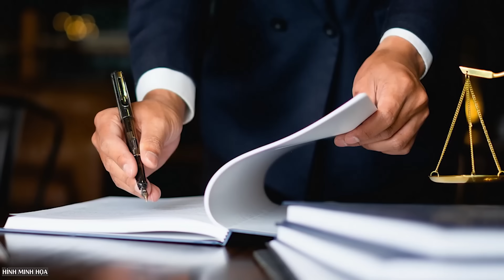Đề nghị truy tặng Huân chương cho Trung tá CSGT hy sinh khi làm nhiệm vụ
Giám đốc Công an tỉnh Khánh Hòa, Đại tá Nguyễn Thế Hùng đã ký tờ trình gửi Bộ Công an đề nghị khen thưởng thành tích xuất sắc đột xuất đối với Trung tá Phan Trần Anh Phương, cán bộ Trạm CSGT Ninh Hòa, thuộc Phòng CSGT Công an tỉnh Khánh Hòa, đã hy sinh trong khi thực thi nhiệm vụ.

- Địa chỉ tòa soạn: Số 2, Nguyễn Công Hoan, Ba Đình, Hà Nội